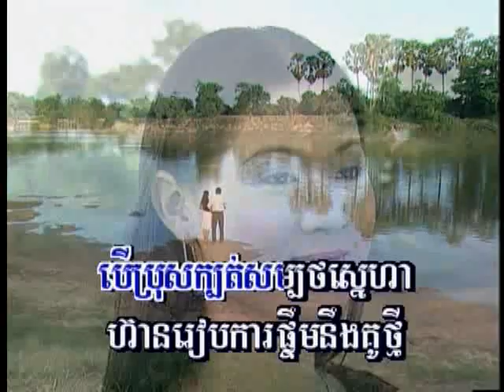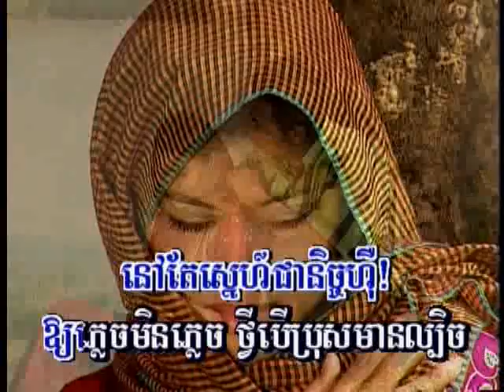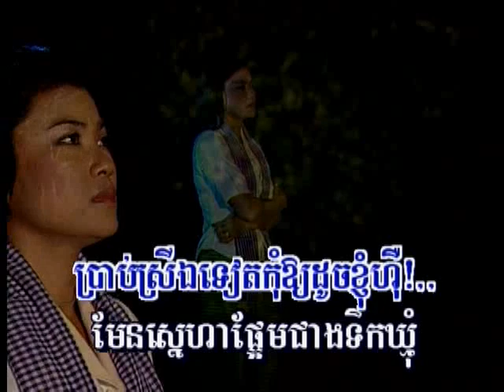xjanrehsmeyx - pich chenda - jung maek por kmao